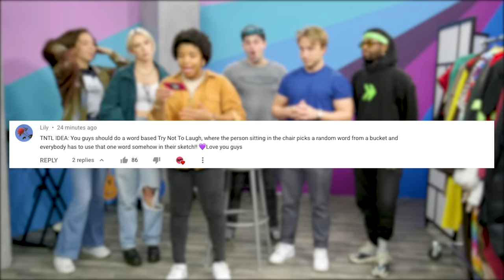Try Not To Laugh Challenge #84 - Magic Word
We pulled a brand new try not to laugh twist out of a magical hat with help from one of you guys, where the laugh doesn't count if you don't say the magic word!

CREW
Director: Garrett Palm
Segment Producer: Kiana Parker
Editor: Rock Coleman
Vice President, Unscripted: Matt Raub
Creative Producer: Kiana Parker
Production Manager: Garrett Palm
Production Coordinator: Jacqi Jones
Assistant Director: Garrett Palm
Art Director: Cassie Vance
Art Coordinator: Yasmeen Mughal
Art Assistant: Alex Aguilar
DP: Brennan Iketani
Sound Mixer: Greg Jones
Assistant Editor/DIT: Matt Duran
PA: Heidi Ha
GFX: Brittany Metz
Content Manager: Kiana Parker
Stage Manager: David Hill
Executive Assistant: Erin Dougal